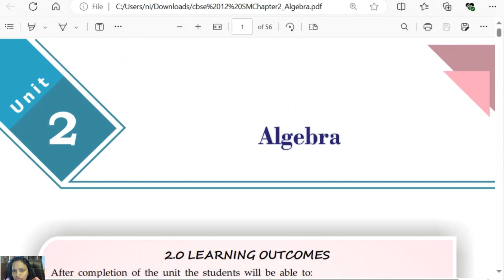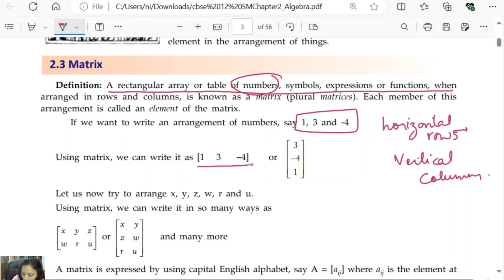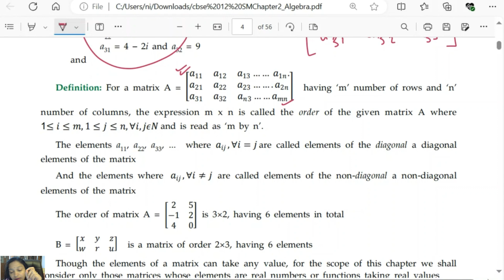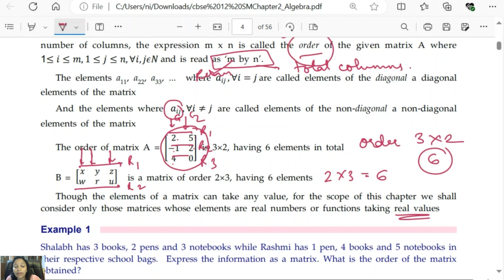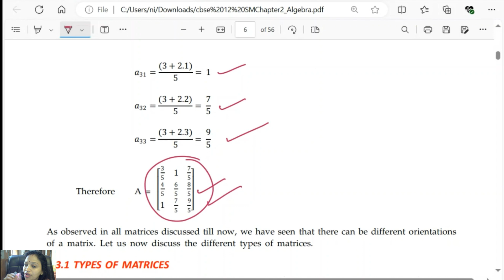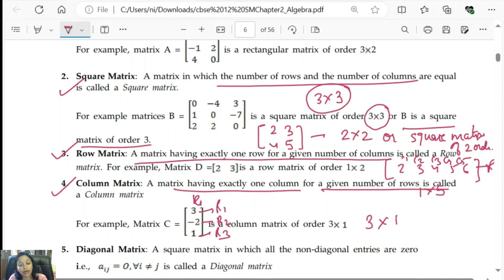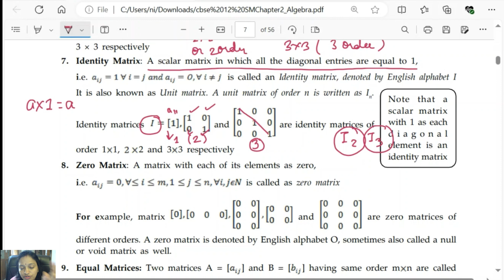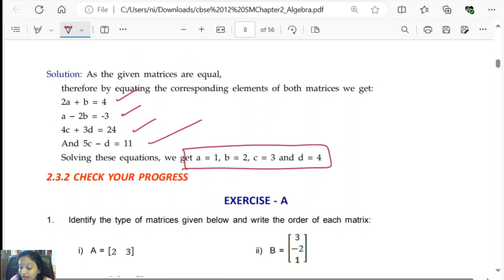CBSE support material class 12 Applied Math, Matrices, concept explanation in simplest way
We are here with the explanation of all topics and solution of all exercises from CBSE Support material for Applied math class 12. It is must to do CBSE released support material for board exams. Lots of questions and key concepts are covered in board exams every year. Here we are with the concept explanation  for unit 2 ALGEBRA, topic -MATRICES. Check for step by step concept explanation in easiest way specially for beginners.